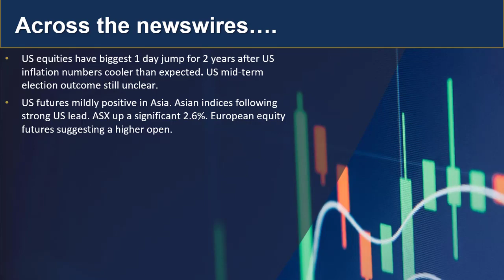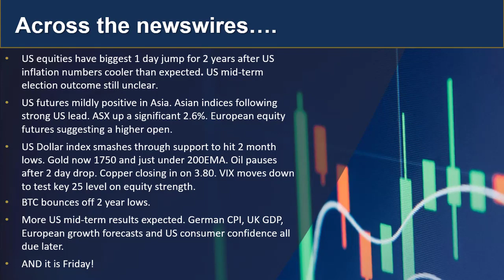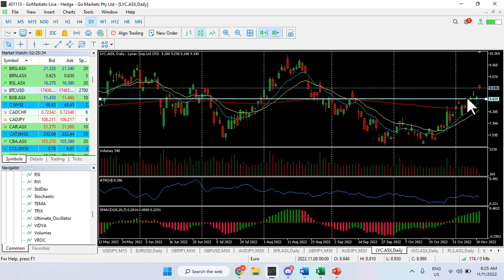GO Market Update 11th Nov and charts of interest - EURUSD and LYC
Soft US inflation numbers sent markets up significantly, In the US we saw the biggest 1 day jump for 2 years. What now and next for markets?